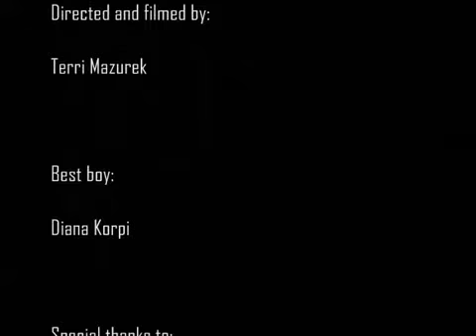Indie artist Ellis performs November 28 at Milwaukee's Live Artists Studio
Ellis will perform at the Millions For Music Concert Series at Live Artists Studio, 228 S. 1st Street, #302, Milwaukee on Sunday, November 28. Her set starts at 7:00 p.m. Tickets are just $10. Ellis is an Indie folk recording artist from Minneapolis.
FOX 6 BLOCKS interviewed Ellis about her latest